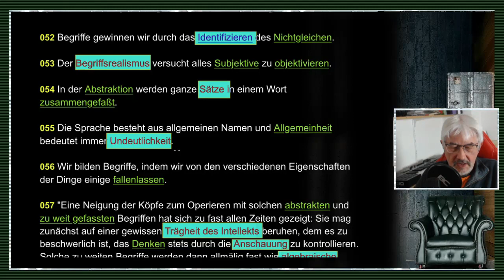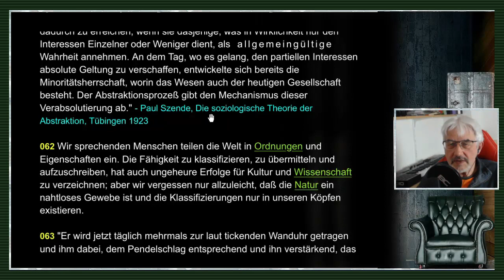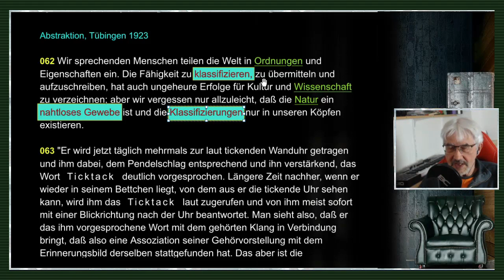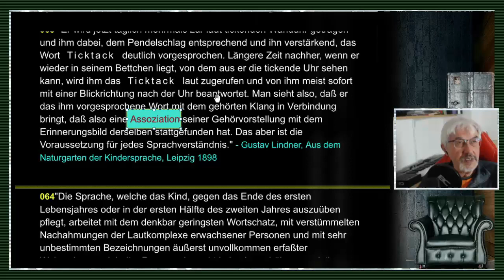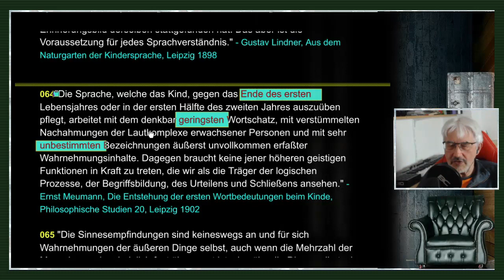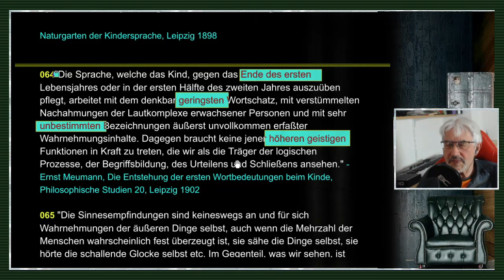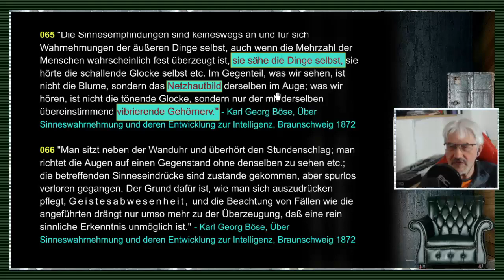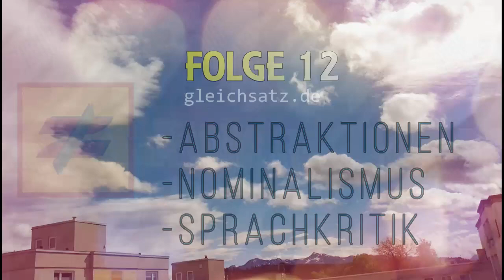gleichsatz - Abstraktionen / Nominalismus / Sprachkritik - Folge 12/71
FOLGE 12: ABSTRAKTIONEN / NOMINALISMUS / SPRACHKRITIK: // "Bei der Sinneswahrnehmung handelt es sich um eine rein geistige Schöpfung aus dem Substrat der Sinneserregung durch die Außenwelt. Die schaffende Kraft, sobald sie nachschaffend in Tätigkeit getreten ist, emanzipiert sich sofort von den realen Vorbildern ihrer Nachschöpfung, behauptet sich auf das Entschiedenste neben dieser und erhebt sich in der Schöpfung der Sprache über jene nun abstrahierend und strebt in schrankenloser Folge näher und ferner liegenden Neuschöpfungen entgegen, für welche am Ende aber nirgends reale, auf die Sinnesorgane wirkende Vorbilder oder Grundlagen gegeben sind."